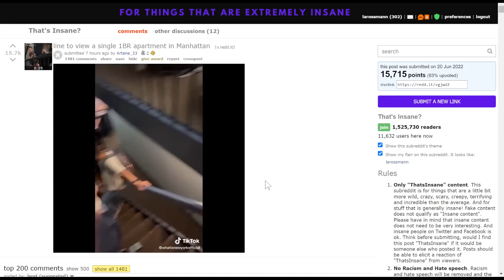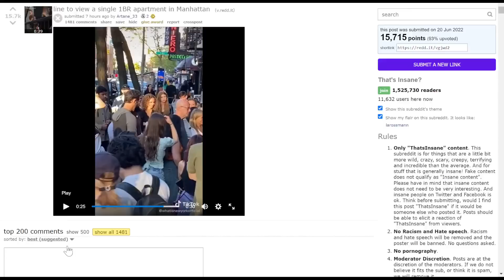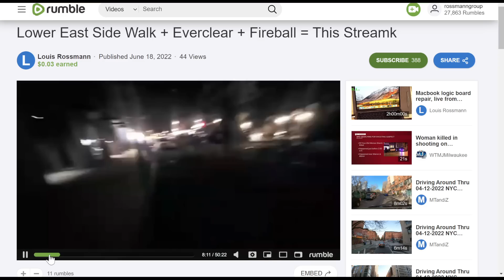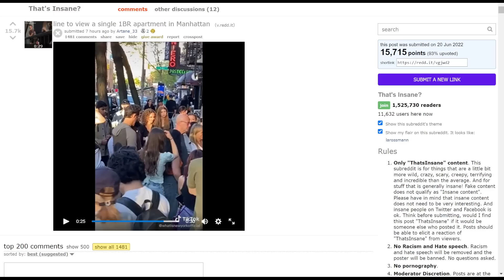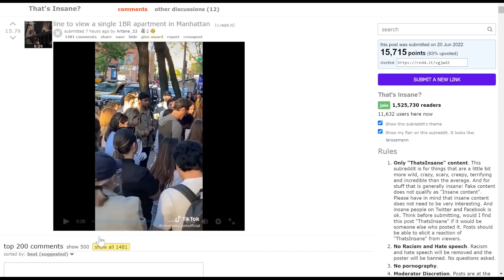NYC is back; line blocks sidewalk for walkup apartment showing on 1st ave & 11th st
👉 TOOLS USED:
✓ Soldering Irons:

› Bitcoin: 1EaEv8DBeFfg6fE6BimEmvEFbYLkhpcvhj
› Bitcoin Cash: qzwtptwa8h0wjjawr5fsm0ku8kf40amgqgm6lx4jxh
› Dash: XwQpZuvMvU44JT7C7Uh6xHvkSadzJw9fMN
› Dogecoin: DKetsoCvwa2hF29ssgUA4Wz4hxT4kj3KLU
› Ethereum: 0x6f6870feb48f08388ee345cf0261e2f03d2fa310
› Ethereum classic: 0x671bfd61ba87edf6365c97cea33d66ba73645510
› Litecoin: LWnbTTAjojZQt68ihFJFgQq3cYHUsTcyd7
› Verge: DFumZ5sMhi3JktLQpsTVtV9xUt3zKDrcZV
› Zcash: t1Ko3FkphQYoQroQc8k2DVk4WKMAbmNR8PH
› Zcoin: a8QdvArHmdRYe1MjiqtP6jDNe6Z4JgnRKZ